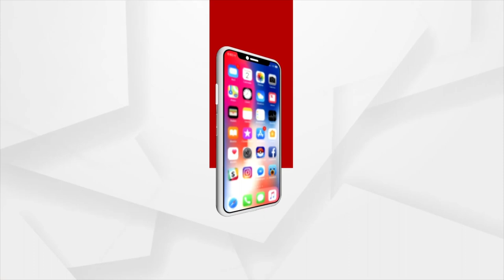ବିଜ୍ଞାନ ଭବନଠାରେ ‘ଉଦ୍ୟମୀ ଭାରତ’ କାର୍ଯ୍ୟକ୍ରମ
ବିଜ୍ଞାନ ଭବନଠାରେ ‘ଉଦ୍ୟମୀ ଭାରତ’ କାର୍ଯ୍ୟକ୍ରମରେ ଯୋଗଦେଲେ ପ୍ରଧାନମନ୍ତ୍ରୀ ନରେନ୍ଦ୍ର ମୋଦି । ୬ ହଜାର କୋଟି ବ୍ୟୟ ଅଟକଳରେ ଏମ୍‌ଏସ୍‌ଏମ୍‌ଇ ଦକ୍ଷତା ବୃଦ୍ଧି ଯୋଜନାର ଶୁଭାରମ୍ଭ କରିଛନ୍ତି ପ୍ରଧାନମନ୍ତ୍ରୀ ।